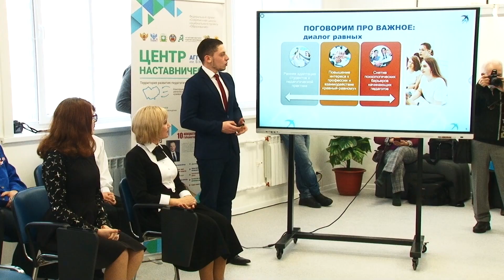Губернатор открыл "Год педагога и наставника" в Алтайском крае в бийском педуниверситете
Сегодня в наукоградае, как и во всей стране, отмечают Татьянин день или День студента. Не обошли вниманием событие и в гуманитарно-педагогическом университете. Там не просто отметили праздник, но и глава региона Виктор Томенко торжественно открыл "Год педагога и наставника" в Алтайском крае.